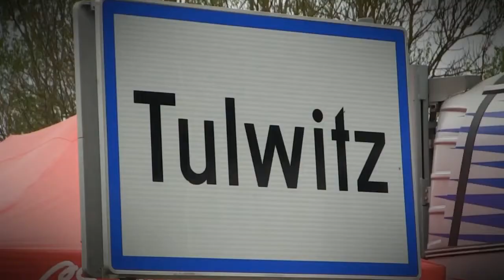EHCC Rechbergrennen 2017 | Ondrej Chytil | Formule Easter MTX 1-03 [Motorecords.pl]